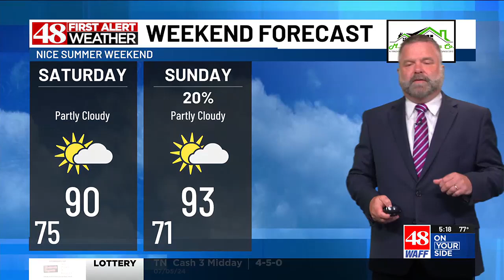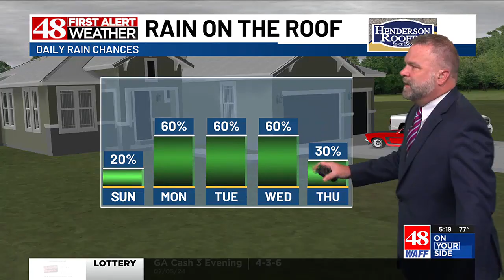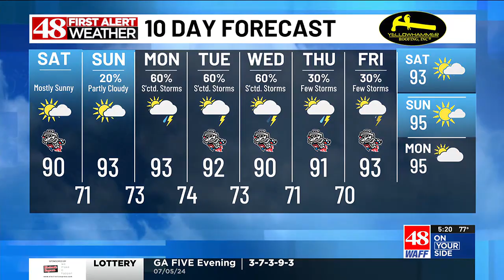48 First Alert Forecast: Hot, mainly dry with lower humidity for the weekend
First Alert Meteorologist Jeff Desnoyers with Saturday morning forecast.